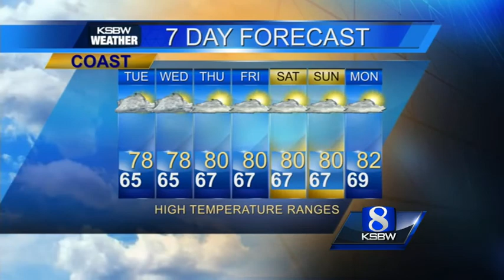Watch your Monday night KSBW weather forecast 08.04.14